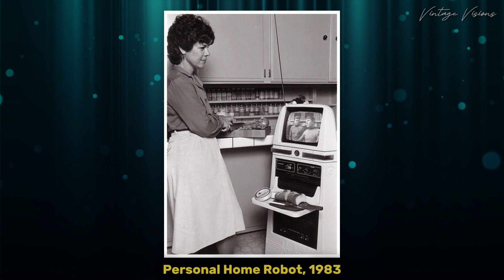VINTAGE HISTORICAL PHOTOS: OLDERS FACTS FROM HISTORY IN PHOTOGRAPHS